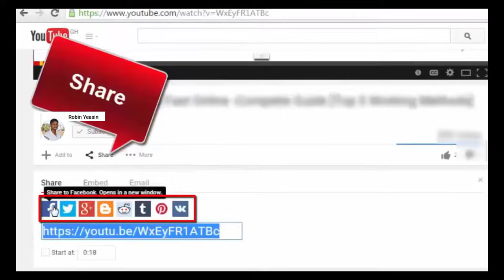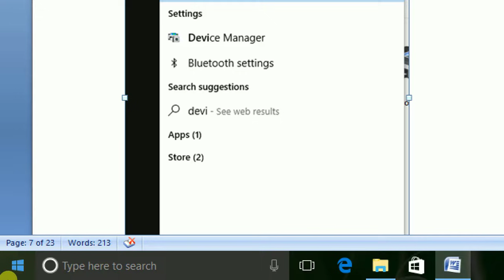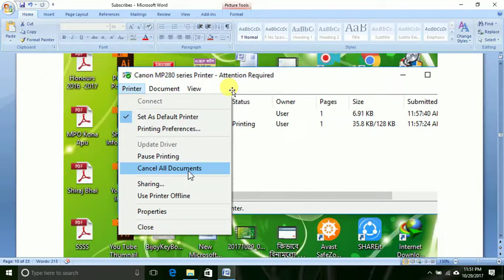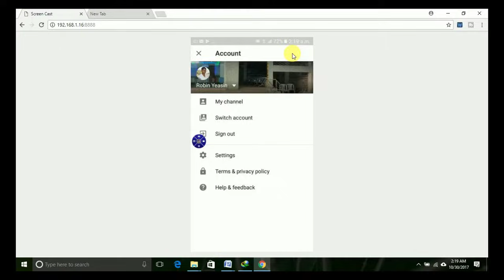কিভাবে প্রিন্টারের Print Cancel করবেন, প্রচুর প্রিন্ট দিয়ে দিয়েছেন